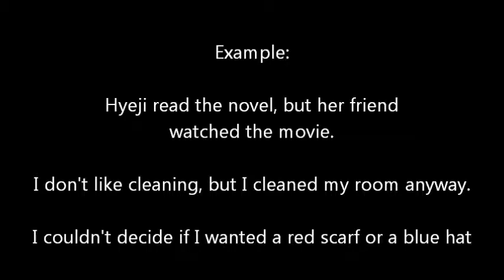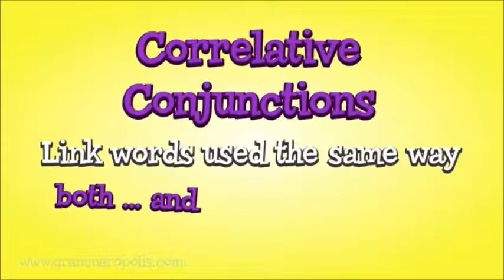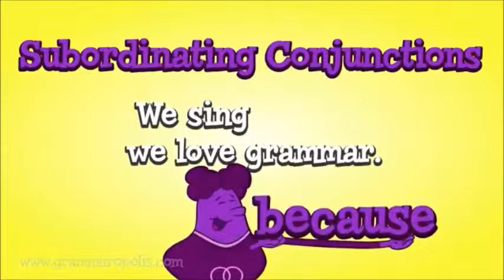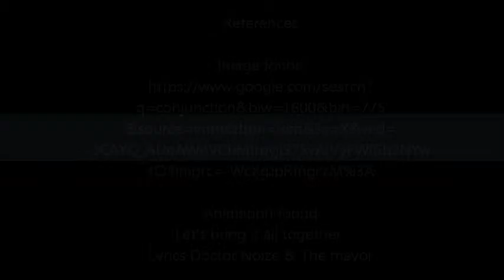conjunction video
technology 4 teachers- Hyeji Kang